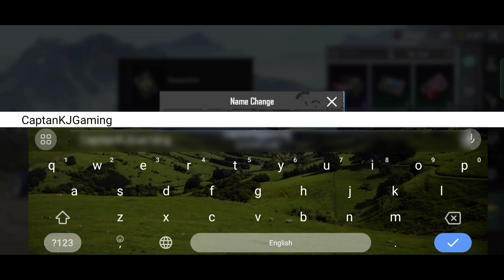I Change My Name In BGMI I'd 🏆ツCaptainツKJ To CaptanKJGaming🤩BGMI Rename Card🎴BGMI Free Rename Card.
My Basic Information ⬇️

➡️Solo Conqueror Season C1S3 ( Indian Server ).
➡️11 Renk Scavenger Title ( Asia Server )
➡️Play PMCO Tournament Pubg ( Renk 718 ).
➡️All Season Ace Dominator +

➡️Clan Name :- CaptainKJ Squad
➡️Role :- Clan Leader And AR Special Spry
➡️In Game Player Name :- CaptanKJGaming
➡️In Game Player I'd :- 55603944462

➡️Control :- 3/4 Fingers
➡️Gyaro :- Always Gyroscope On
➡️Grafics :- HD + Ultra
➡️Recording :- Realme 3pro Phone Ka Original
➡️Editing :- Kinemaster ( No Ad )
➡️Sensitivity :- Season Expart